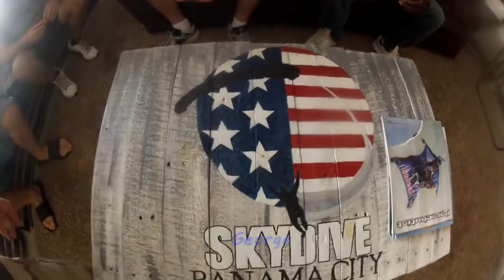George - Jumps at Skydive Panama City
George - makes a jump at Skydive Panama City